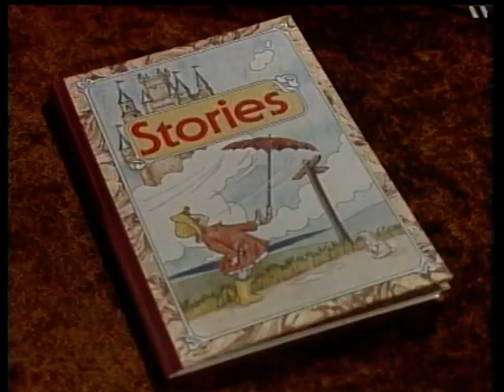T-Bag Strikes Again- Elizabeth Estensen- Part 6